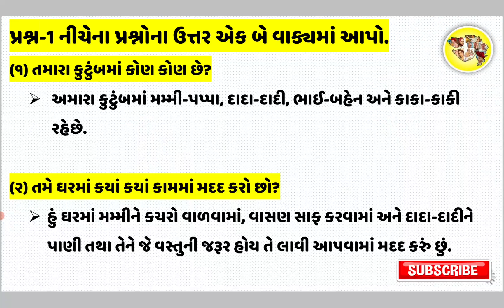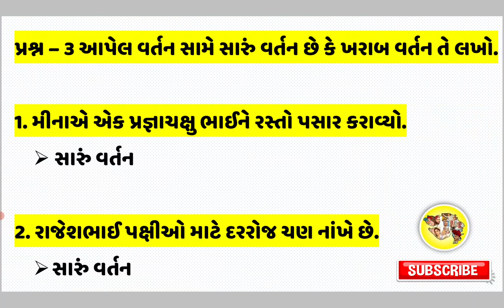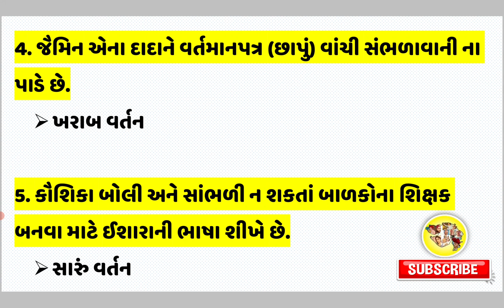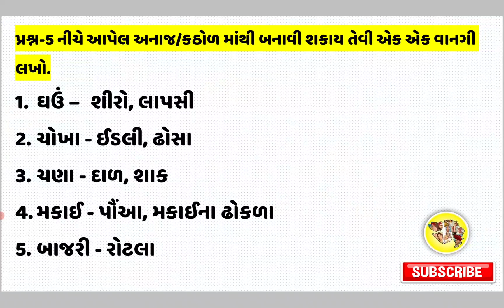dhoran 3 paryavaran ekam kasoti paper solution 2021 | std 3 paryavaran paper solution september 2021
➖➖➖➖➖➖➖➖➖➖➖➖➖➖➖➖➖➖➖➖➖➖➖➖➖➖➖ About This Video: In this video a full paper solution of std 3 paryavaran and paryavaran ekam Kasoti September 2021 solution. I hope you have liked this video. ➖➖➖➖➖➖➖➖➖➖➖➖➖➖➖➖➖➖➖➖➖➖➖➖➖➖➖ આવા Educational વીડિઓ જોવા માટે @Gujarati Sahitya ચેનલને સબસ્ક્રાઈબ કરો.